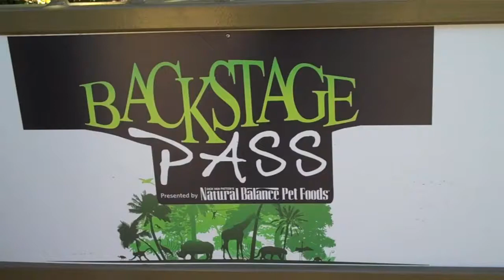Backstage Pass at San Diego Zoo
Backstage experience at San Diego Zoo